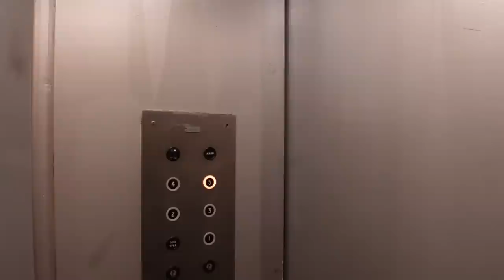Uncovering a $20 Million Secret Hypercar Garage in Los Angeles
and get a special starter pack 💥 Available only for the next 30 days

Camera Gear

Sony ZV-1
Wide Angle Lens
Sony ZV-1 Tripod
128GB Memory Card
Rode VideoMic Go
Sony ZV-1 Extra Battery Pack
Sony ZV-1 Handle + Grip

Car Accessories:

Fire Extinguisher
Magnetic Phone Holder
Tacklife Portable Jumper
Bluetooth FM Transmitter